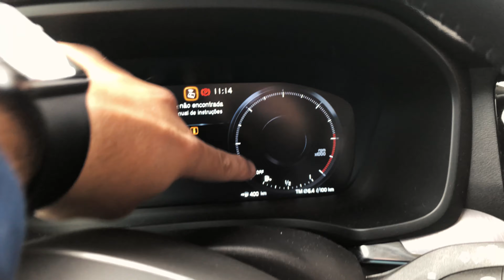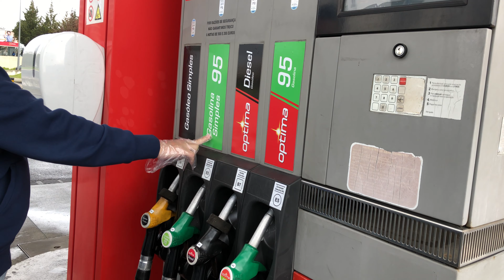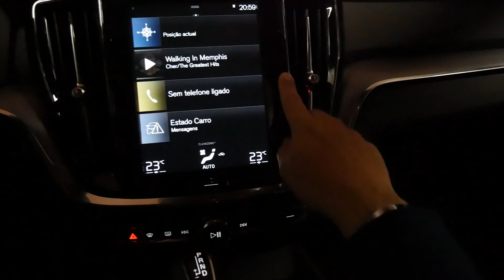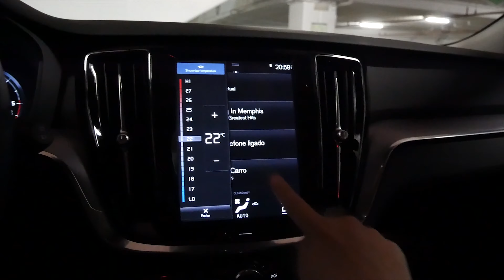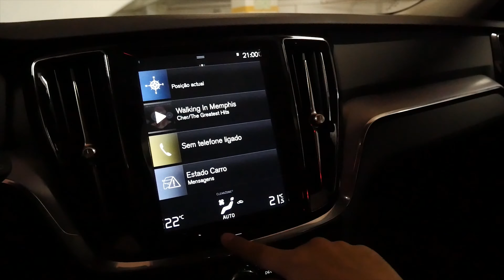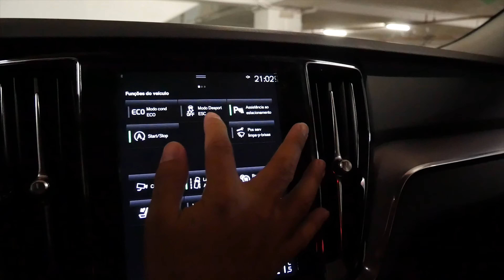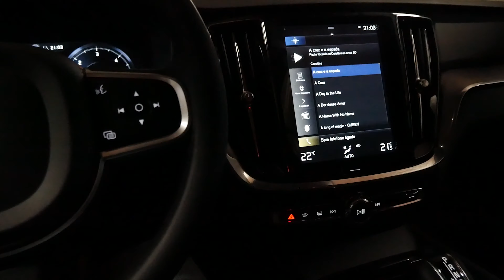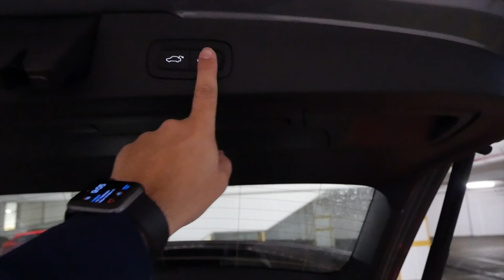ALUGUEI UM VOLVO V60 EM PORTUGAL ‹GATE 2 GATE›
No vídeo de hoje mostro como se abastece um carro em portugal, e depois mostro todas as funções deste Volvo V60 2019 que aluguei em portugal.